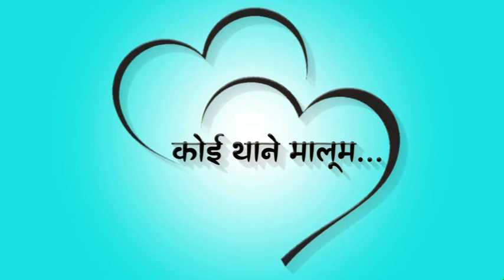Dinesh name whatsapp status dinesh name video dinesh name song dinesh naam ka video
दिनेश नाम व्हाट्सएप स्थिति
 # दिनेश नाम वीडियो
दिनेश नाम गीत
dinesh naam ka gaana